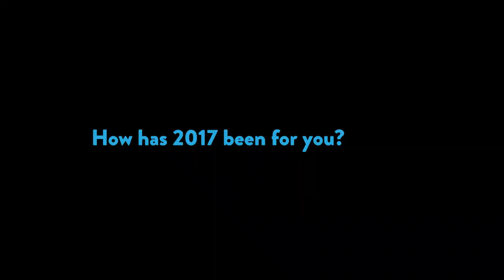OOS Winterview: Kevin Breis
Farewell 2017 and Hello 2018! It's been a whirlwind ride here at OOS and with the new year finally here, it's time to reflect on what 2017 has blessed us with and greet 2018 with renewed enthusiasm. Hear what some of our mentors have to say about the past year and their hopes for 2018.

Filmed & Edited By: Brandon Pham @phambam_